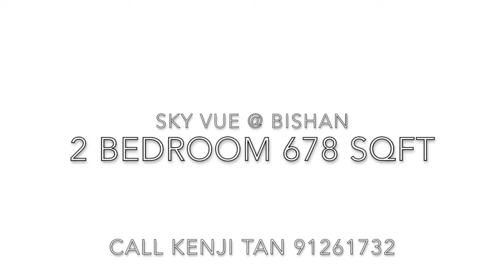sky vue 2br for sale